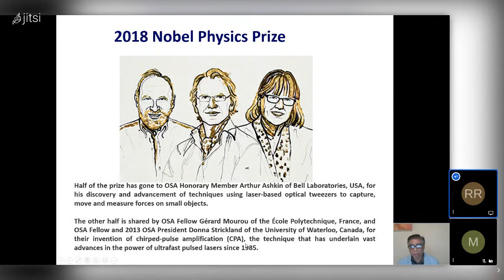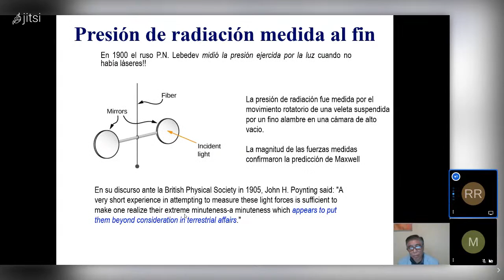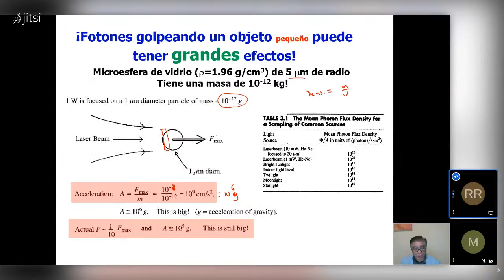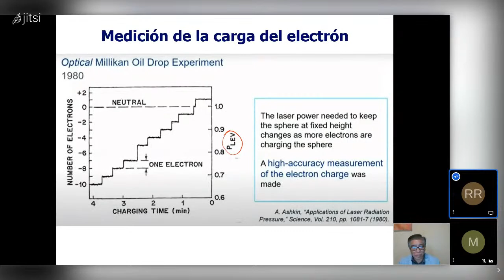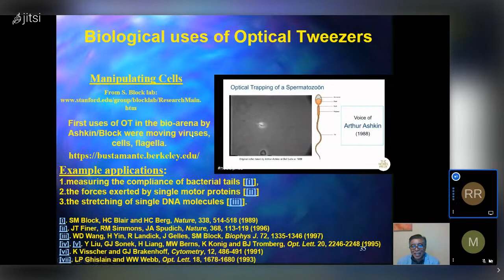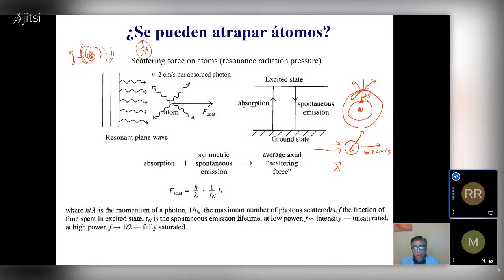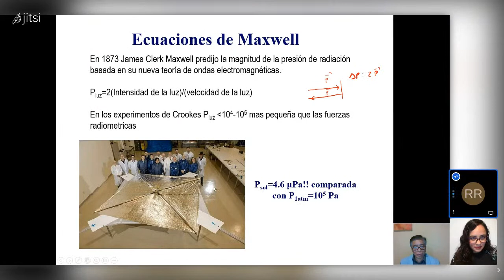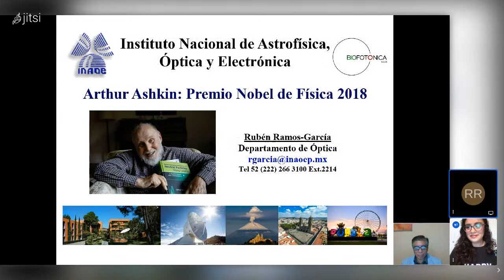Martes de Ciencia_Arthur Ashkin, Premio Nobel de Física 2018_Ruben Ramos Gracía